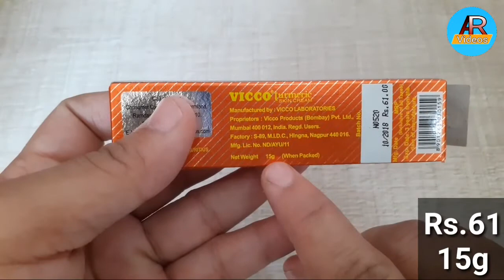Vicco Turmeric Skin Cream Review/fairness cream review